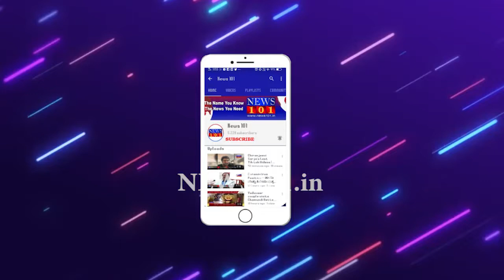ಅರಮನೆ ನಗರಿಗೆ ಆಗಮಿಸಿದ ಅಭಿಮನ್ಯು ಅಂಡ್ ಟೀಂ | News101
ದಸರಾ ಹಬ್ಬದ ಜಂಬೂಸವಾರಿಯಲ್ಲಿ ಭಾಗವಹಿಸಲು ಅಭಿಮನ್ಯು ನೇತೃತ್ವದ ಗಜಪಡೆ ಅರಮನೆ ನಗರಿಗೆ ಆಗಮಿಸಿದೆ.

ಹುಣಸೂರು ತಾಲ್ಲೂಕಿನ, ವೀರನಹೊಸಹಳ್ಳಿಯಿಂದ ಆಗಮಿಸಿದ ಕ್ಯಾಪ್ಟನ್ ಅಭಿಮನ್ಯು ಅಂಡ್ ಟೀಮ್‌ನ್ನು ಲಾರಿಗಳ ಮೂಲಕ ಅರಣ್ಯ ಸಿಬ್ಬಂಧಿ ಕರೆತರುವ ಮೂಲಕ ಅಧಿಕೃತವಾಗಿ ದಸರಾ ಸಿದ್ದತೆಯನ್ನ ಆರಂಭಿಸಿದಂತಾಯಿತು.